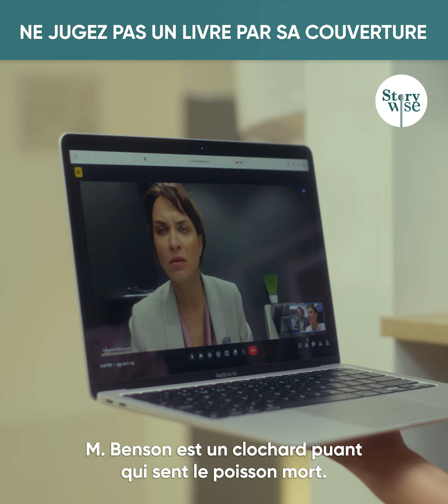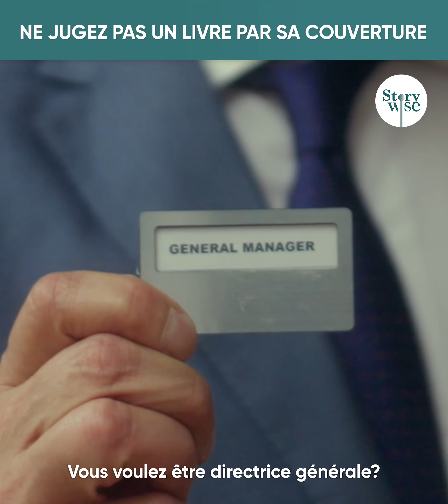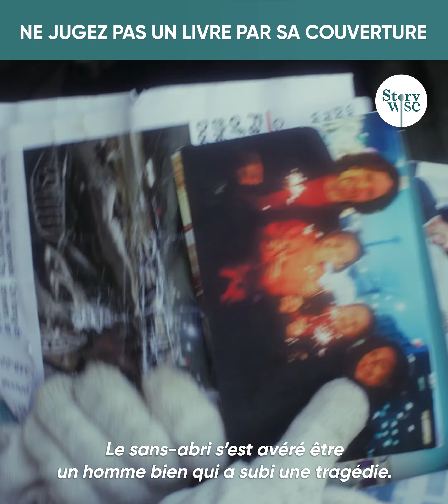regardez cette vidéo